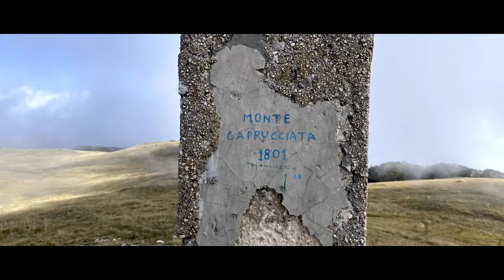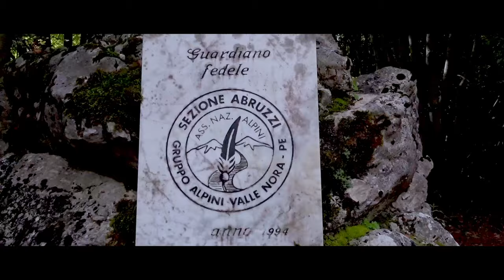LE PRATERIE DEL VOLTIGNO - Trekking sul Monte Cappucciata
Escursione sul Monte Cappucciata ( Parco Nazionale del Gran Sasso e Monti della Laga )  Fantastico giro ad anello attraverso l'altopiano del Voltigno.